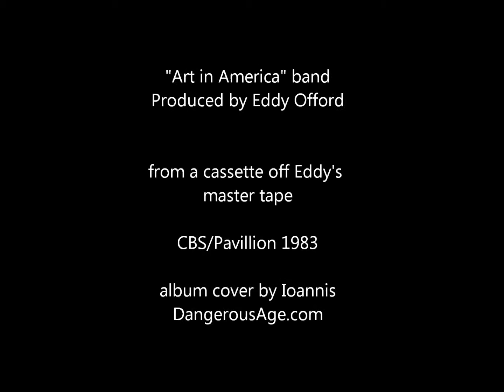Art in America - Sinatra Serenade (off Eddy Offord's master tape)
produced by Eddy Offord. "Art in America" is a rock band with a harp. The first signed to a major record label. Album art by Ioannis. Arrangements by Steve Morse and "Art in America". Song by: J. Kuha, C. Flynn. Management by Rick Smith.

From a cassette sent to me by Eddy Offord recorded off of his master tape in October 1982 -- Chris Flynn.

Chris Flynn - Les Paul, Strat, Rickenbacker 12 string & main vocal
Shishonee Flynn- Lyon & Healy pedal harp & b/u vocal
Jim Kuha - bass and Moog Taurus bass pedals & b/u vocal
Dan Flynn- Fibes drums

lyric:

Watched the news at  8:00 the other day
the world is in need of answers people say
we need a Sinatra serenade
If Seventh sin is know thyself deep inside
we will push right through and climb that  mountain high

'Cause you've got to know
and you've got to fight
the world out there is run by laser light
it's run by laser light, oh yeah!
And the right song can come along and drive.

What we need today
Sinatra serenade
too little and to late
Sinatra serenade
save us from our sin
Sinatra serenade

If fear and doubt are shacking up in your mind
remember the rock song works every time

Sinatra serenade
Sinatra serenade
Sinatra serenade

Sinatra Serenade -- Sinatra Serenade -- Sinatra Serenade